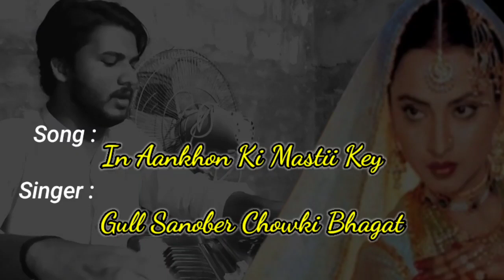In Aankho Ki Masti Ke (Cover) By Gull Sanober | Asha Bhosle | CB Production | Chowki Bhagat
Song : Inn Aankho Ki Masti Ke, Mastany Hazaron Hein
Singer : Gull Sanober from Chowki Bhagat
Originally Sung By : Asha Bhosle
Recording : CB Productions

CB Production has well equipped ,in-house ,quality voice recording Studio, Production house for shooting dramas, Telefilms, songs and live shows and an ultra modern , sound proof facility for indoor live audio and video shootings.

This Channel is managed and supported by CB Production Network.
We at CB Productions  not only aggregate and monetize your content but also promote your content to all  in Pakistan and Internationally all around in all world on digital Platforms.
For further Quires and support please contact our Client Service Department.